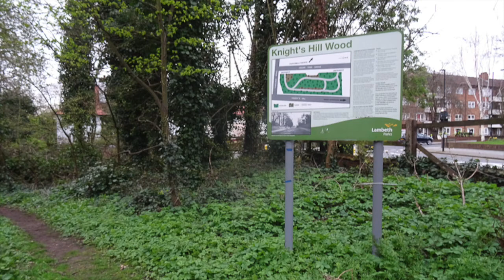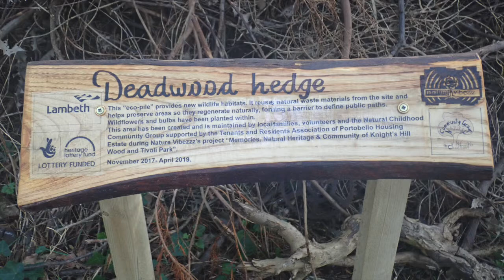Knights Hill Wood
This short film shows Knights Hill Wood in West Norwood, Lambeth, London. Charity Nature Vibezzz run a community project at the site, running a range of free nature focused activities for local families. The project included the volunteers planting a wildflower woodland glade, planting a wildlife hedge and creating a dead hedge made to protect the wildflowers and help increase the site biodiversity.